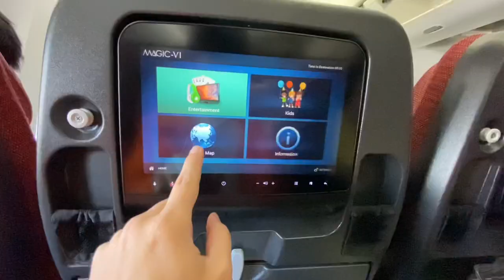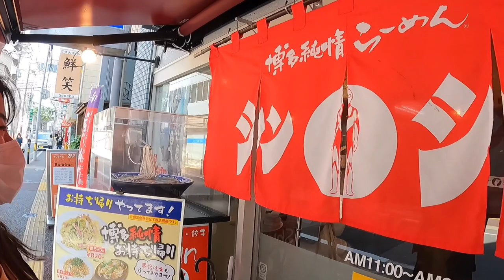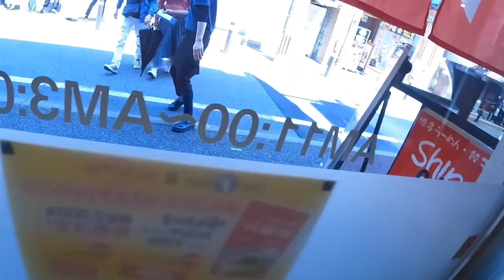NURUTIN ISTRI JEPANG LAGI HAMIL BELI RAMEN NAEK PESAWAT !!